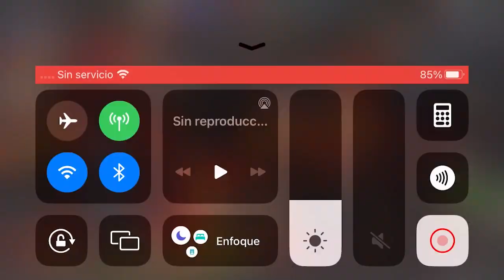S39W05: J×A vs MATRIX | KINGPIN STRIKES AGAIN | MCOC